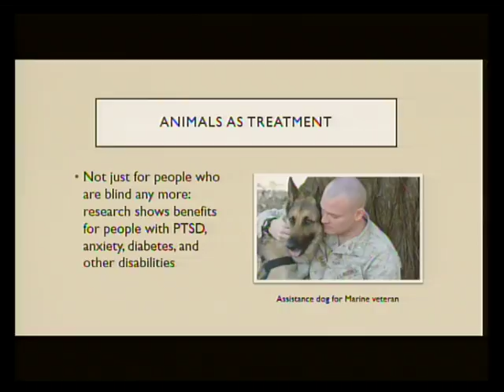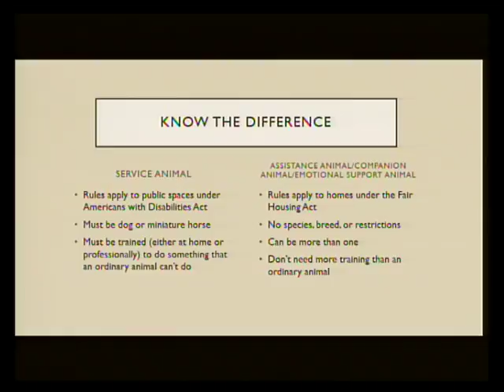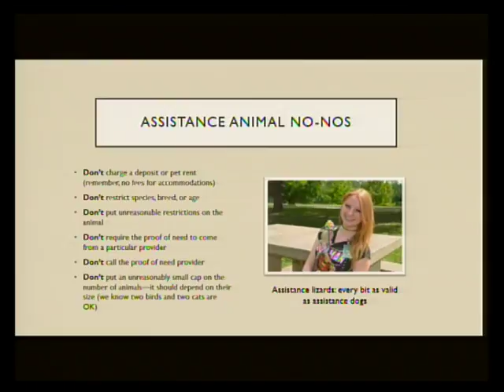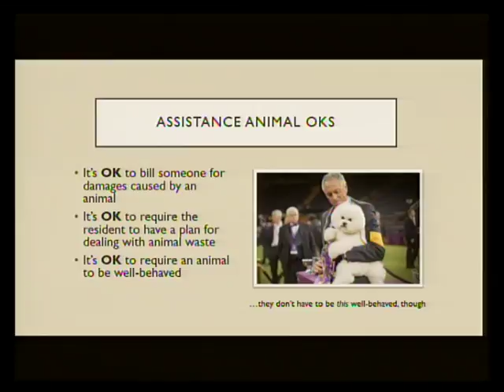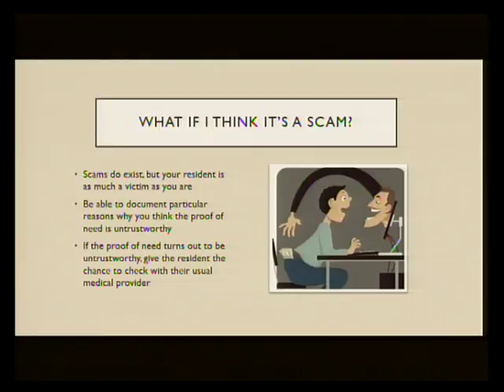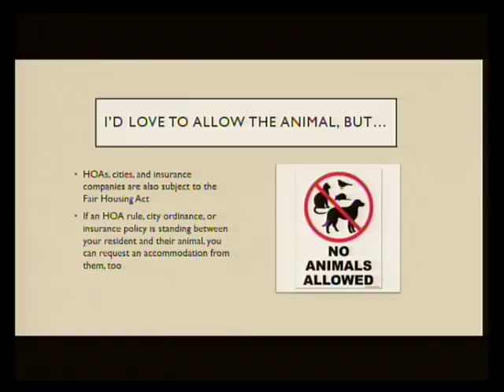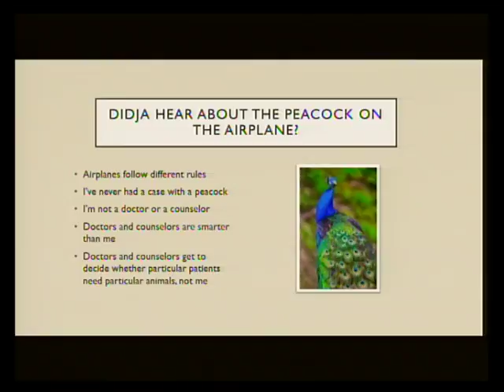Fair Housing Workshop Part 2: Hot Topics part 1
Fair Housing training conducted by IFHC and City of Pocatello on May 4, 2018.
Part 2: Hot Topics part 1